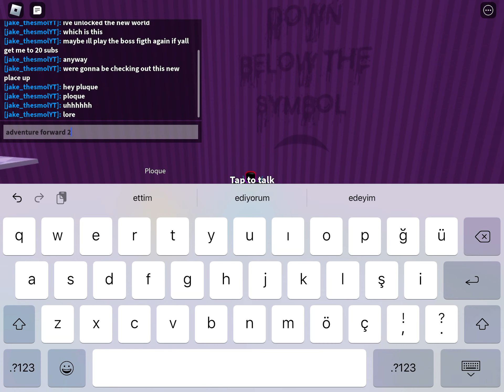its ok man ı forgive ya